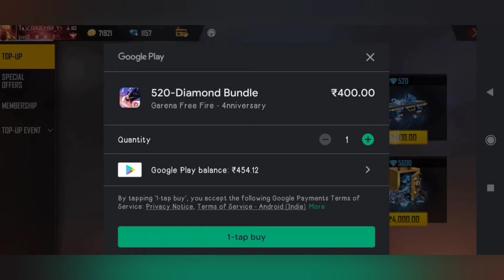New gloo wall top up event||configuración perfecta para samsung,a1,a2,a3,a5,a6,a7,j7